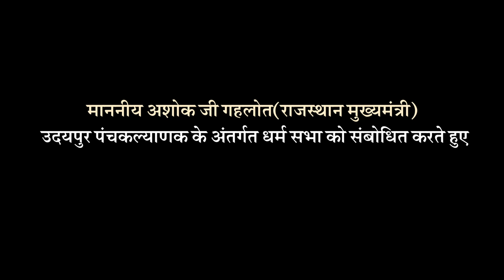माननीय अशोक जी गहलोत(राजस्थान मुख्यमंत्री) उदयपुर पंचकल्याणक के अंतर्गत धर्म सभा को संबोधित करते हुए